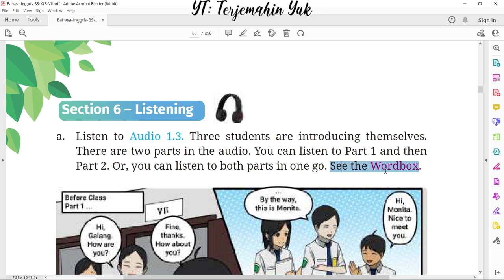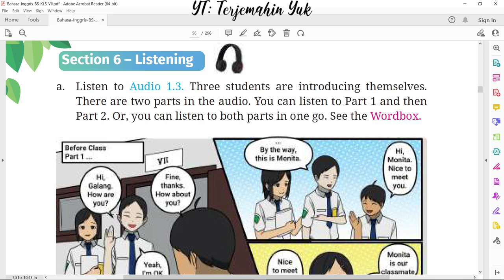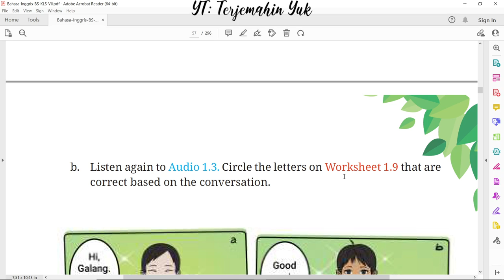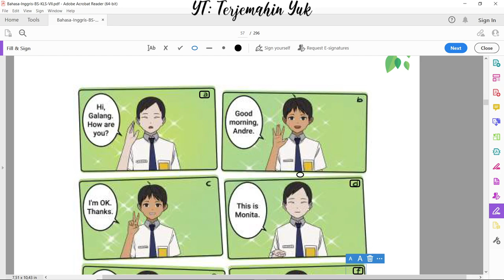Hal. 24-25 kelas 7 Terjemahan Buku Bahasa Inggris SMP MTS Kurikulum Merdeka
Section 6 - Listening. Mendengarkan audio 1.3. Tiga siswa sedang memperkenalkan diri.
terjemahin yuk
terjemahinyuk
terjemahkan yuk
Kelas VII
English for Nusantara
kunci jawaban
pelajaran
halaman Belanja di Shopee: